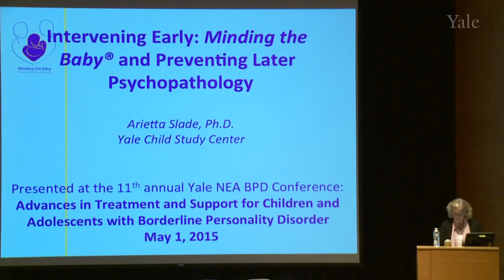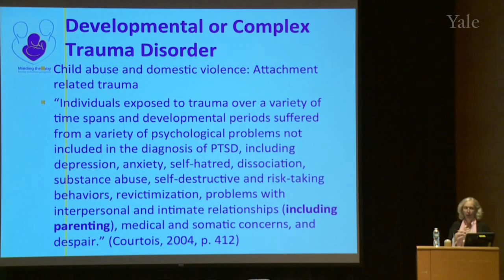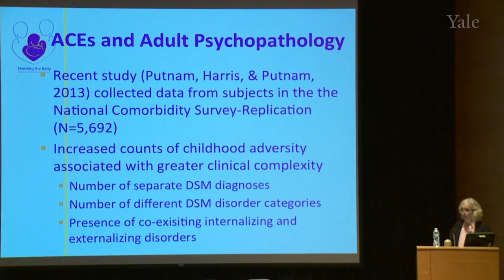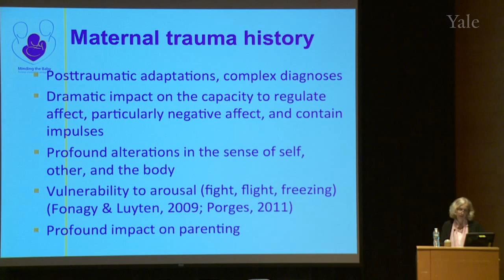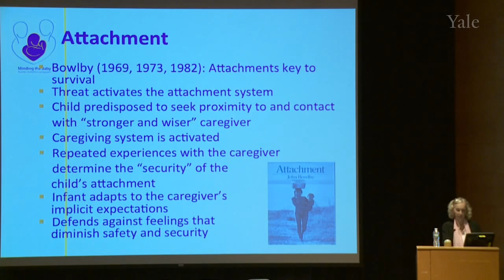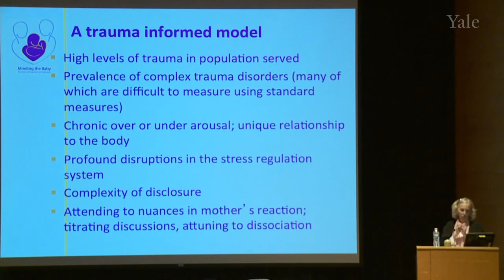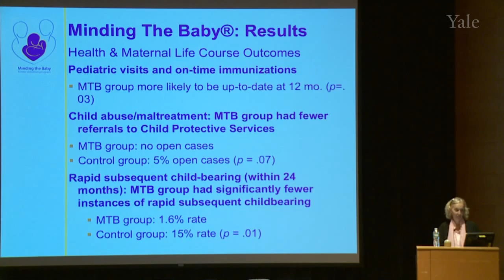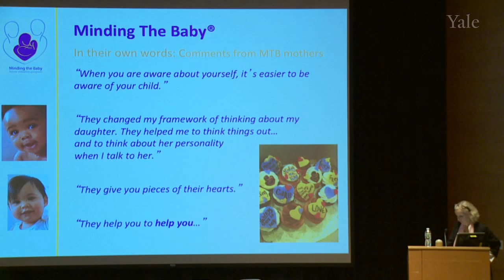11th Annual Yale NEA-BPD Conference: Intervening Early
Intervening Early: Minding the Baby® and Preventing Later Psychopathology, Arietta Slade, PhD
Arietta Slade, Ph.D. is an internationally recognized theoretician, clinician, researcher, and teacher, she has published widely on reflective parenting, the clinical implications of attachment theory, and the development of parental mentalization. For the past 13 years she has been co-directing Minding the Baby®, an interdisciplinary reflective parenting home visiting program for high-risk mothers, infants, and their families, at the Yale Child Study Center and School of Nursing. This program is one of only 17 certified "evidence-based" home visiting programs in the United States. Dr. Slade is editor, with Jeremy Holmes of the six volume set, Major Work on Attachment (SAGE Publications, 2013), with Elliot Jurist and Sharone Bergner, of Mind to Mind: Infant Research, Neuroscience, and Psychoanalysis (Other Press, 2008), and with Dennie Wolf, of Children at Play (Oxford University Press, 1994).